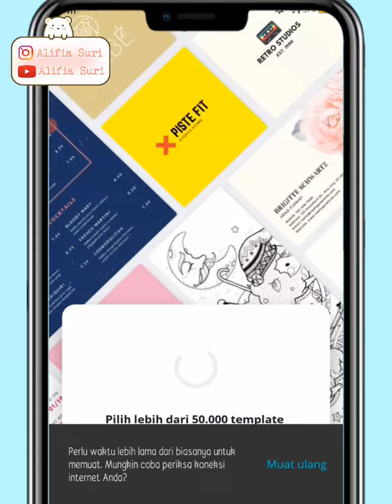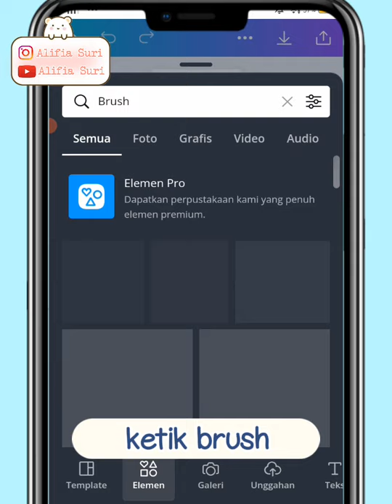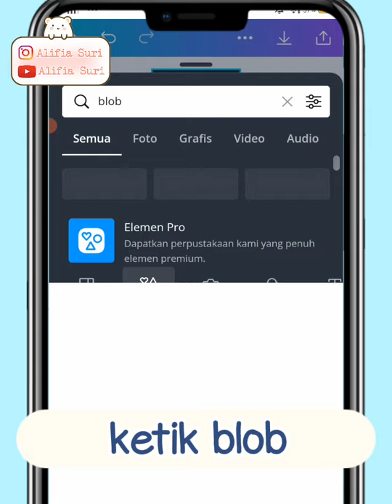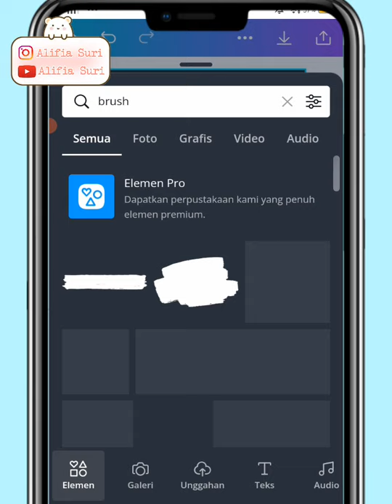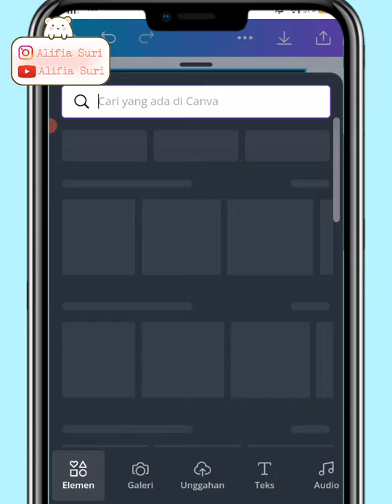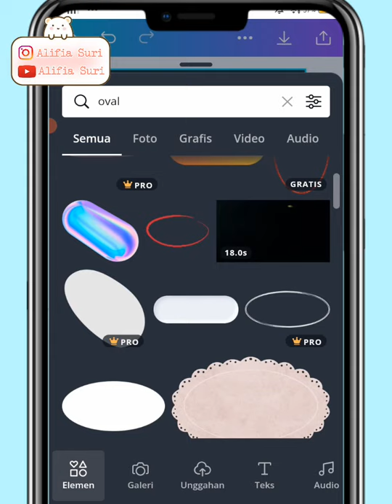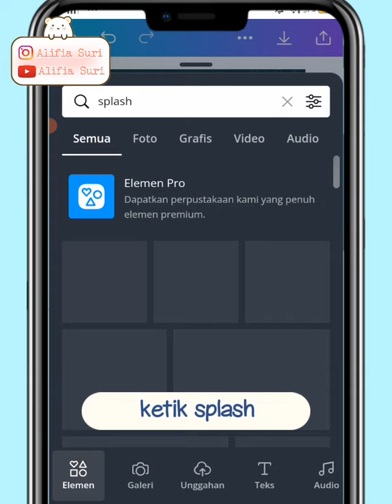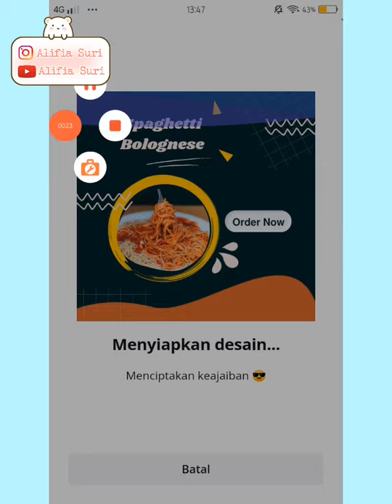Tutorial promo produk makanan di Canva | elemen free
Haai Assalamu'alaikum temen2 :)

Seru banget kalo udah buka aplikasi canva selalu ada ajh ide untuk membuat karya, semangat buat temen2 semua.
yuk simak video nya sampai selesai.

Happy watching.. :)